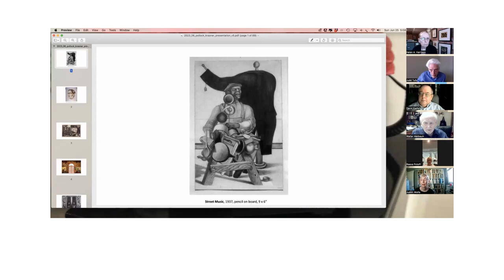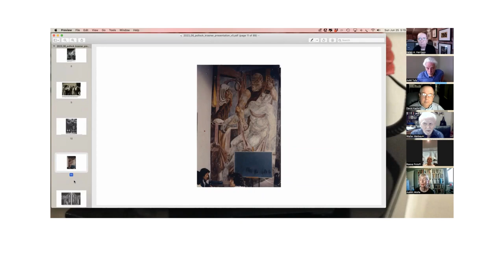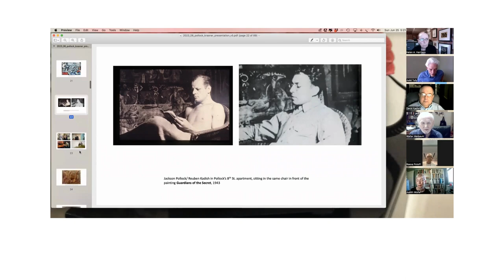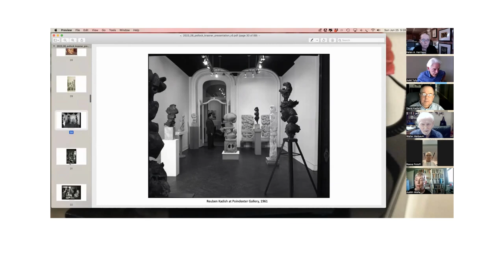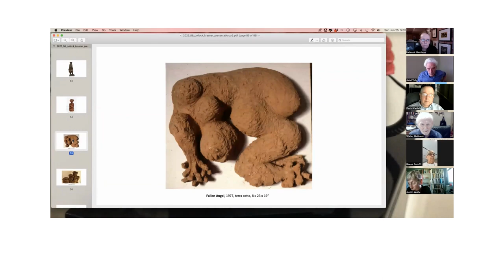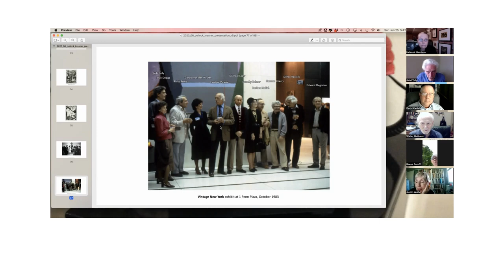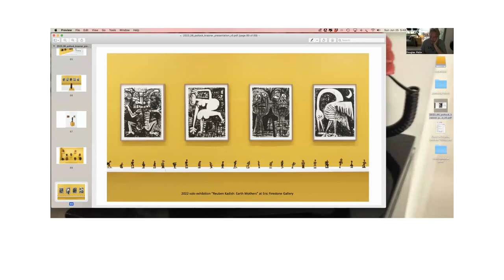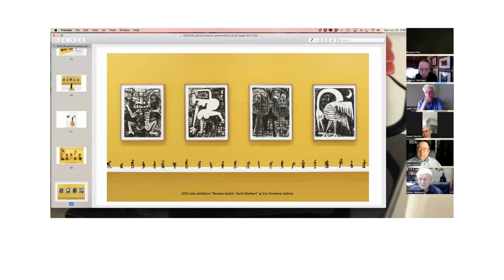The Art of Relationships. Reuben Kadish: A Journey in Fresco, Terra Cotta & Bronze, with Judd Tully.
A friend of Jackson's since their teenage years in Los Angeles, Reuben Kadish was instrumental in bringing Pollock and Krasner to Springs in 1945. Judd explores Kadish's transition from painting to sculpture in the 1950s. Judd Tully is Chairman of the Reuben Kadish Art Foundation.

The Art of Relationships lecture series is sponsored jointly by the Stony Brook University Libraries and Pollock-Krasner House and Study Center. The series, which complements the Pollock-Krasner House's exhibition, "Creative Exchanges: Artists in Jackson Pollock and Lee Krasner's Address Book," is made possible by a generous gift from Dorothy Lichtenstein and Stony Brook’s John H. Marburger, the Third Memorial Fund.

[Seconds were edited out because of recording feedback. No content was lost.]